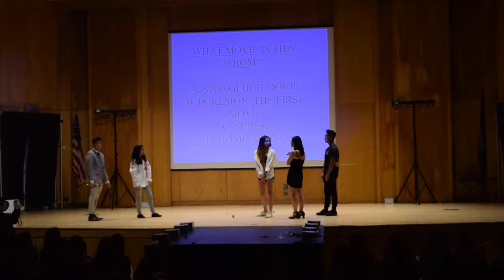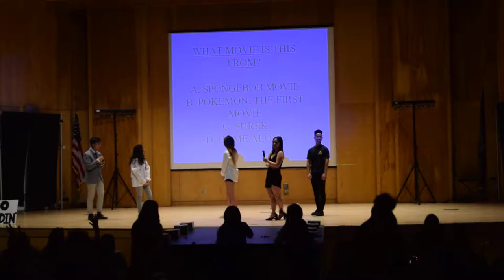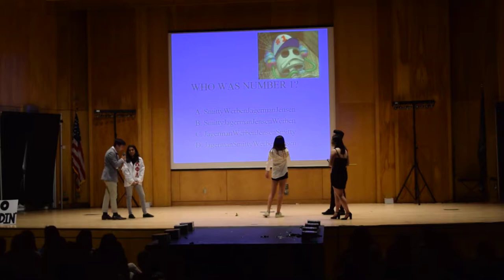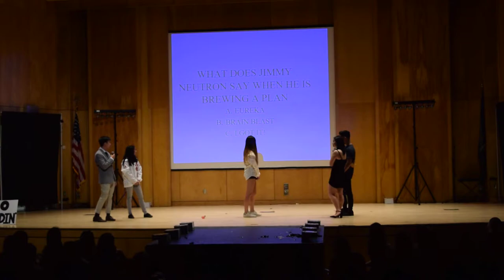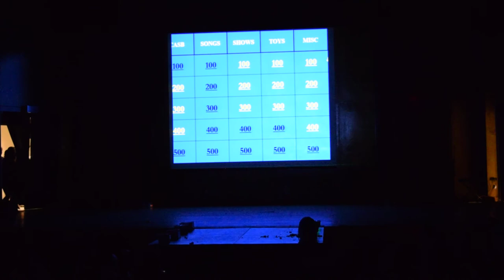CN Game Show (Pt. 1) - China Night 2018